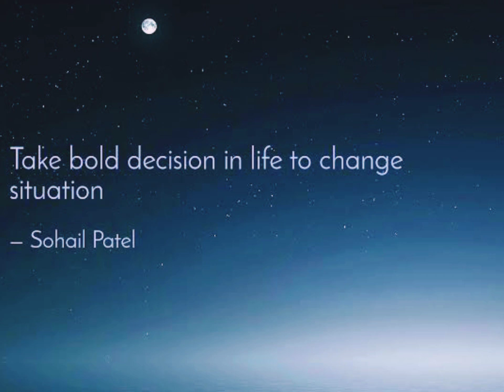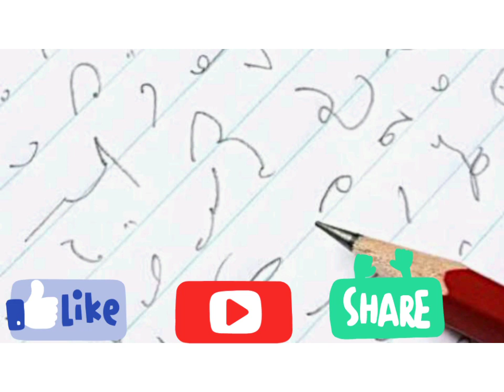Shorthand Career of Mr. Jamshaid Mansab (Stenographer) by Irfan Aslam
Our Shorthand Academies:
1. Bright Future Shorthand Academy, Garhi Shaho, Lahore
Instructor: Mr Abid Mutlani (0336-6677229)
2. Bright Future Shorthand Academy, Harbanspura, Lahore
Instructor: Mr. Junaid Shafqat (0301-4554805)